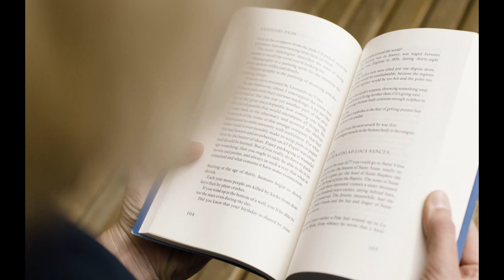Studying when it feels hopeless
Your exam is coming up and you're not ready. You know you're gonna fail. It's impossible to cram this much information. You're trying and trying and it feels like nothing sticks and you just can't do this. Before you give up, watch this video.